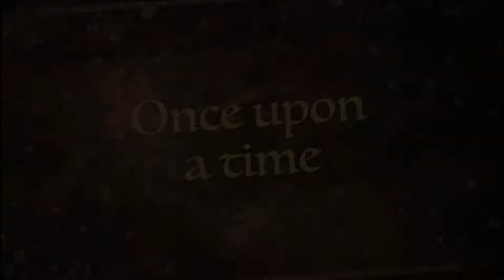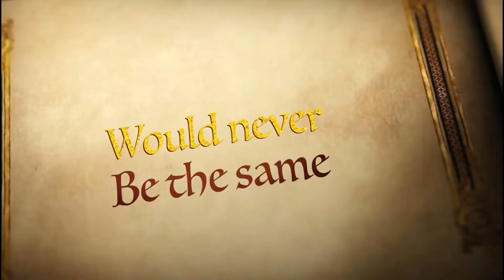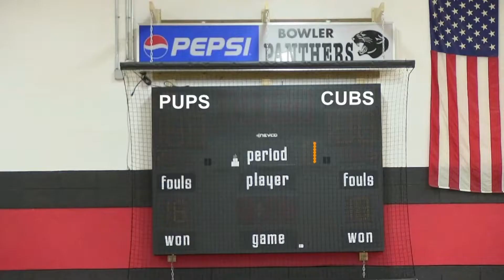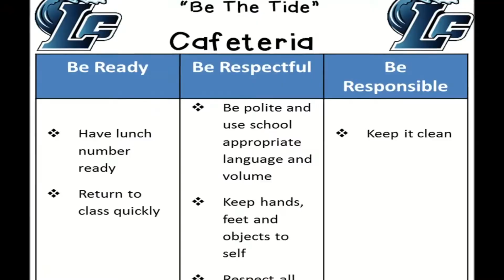PBIS Movie Project!!!!!